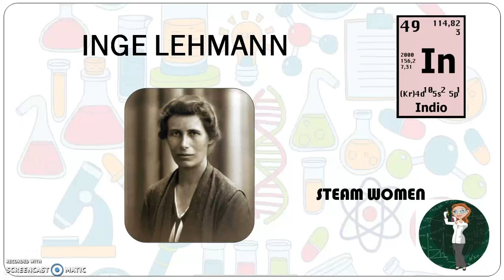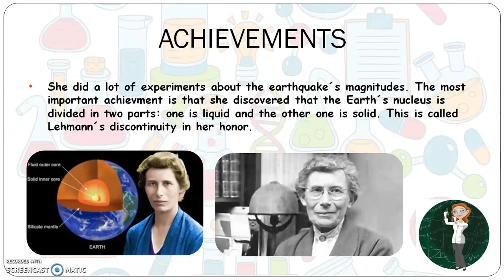INGE LEHMANN - English version